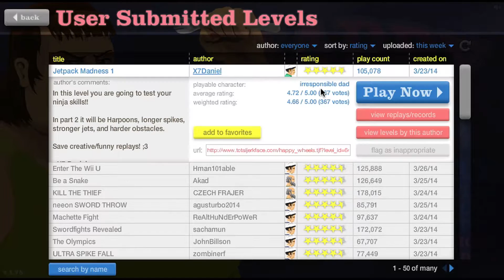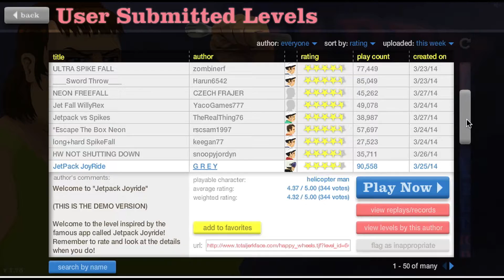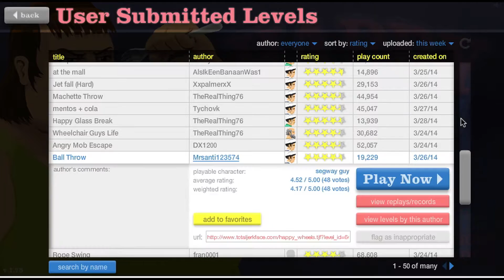Only Happy Wheels Videos For Now On (April Fools)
April Fools xD